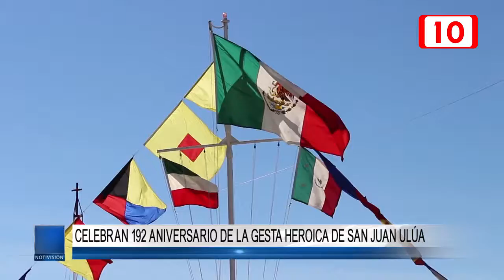105573 Celebran 192 aniversario de la gesta heroica de San Juan Ulúa